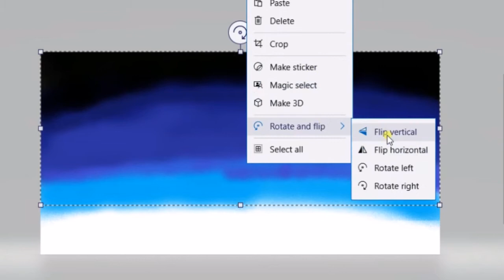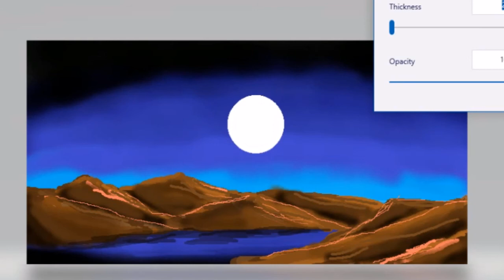EASY PAINTIHG......(HOW TO MAKE SCENERY IN PC) 3D PAINT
THIS VIDEO TEACH YOU HOW TO PAINT EASY IN YUOR PC
.IN PAINT 3D